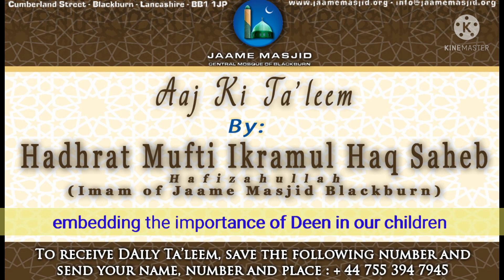embedding the importance of Deen in our children : Aaj Ki Ta'leem : Hadhrat Mufti Ikramul Haq Saheb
*embedding the importance of Deen in our children*

اما بعد

_we ask Allah Ta'ala to grant us all the ability to practice ameen_

*23 Rabiul Akhir 1443AH*
*28 November 2021*
*Sunday يَوْمُ الأحد*